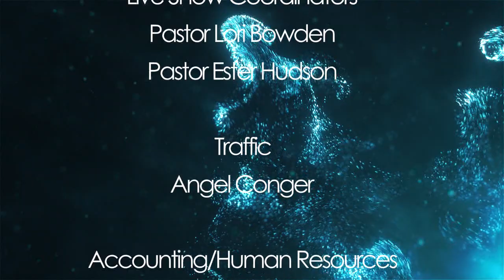Pathway To Healing & Wholeness EP001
Lisa Eady host a show about the biblical view on mental health therapy. Episode 1 deals with suicide.